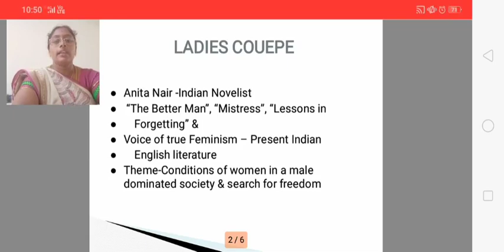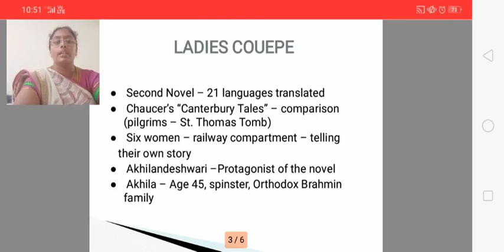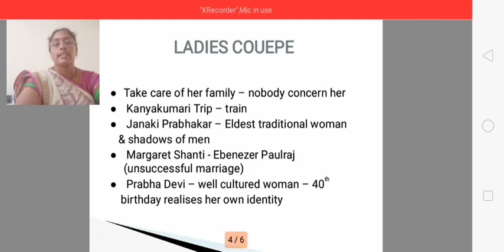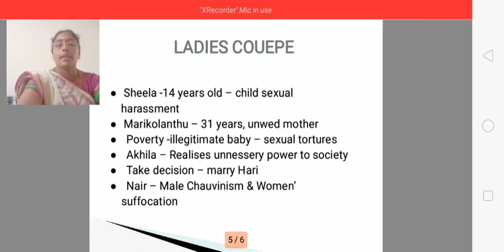LCS : Feminist Writing Unit IV | Ms. P. Nithya | English